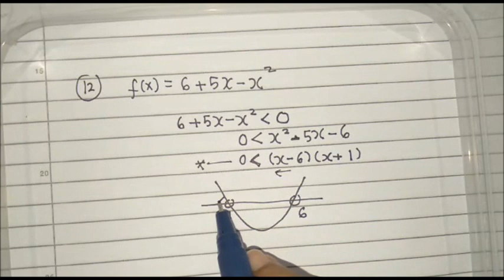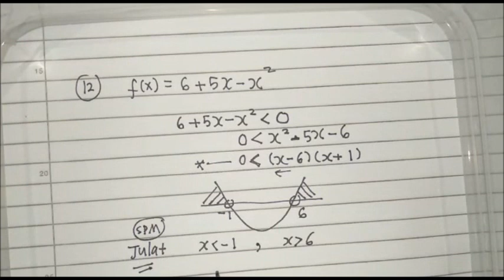Ketaksamaan kuadratik [Kertas 1 No 12 2017]